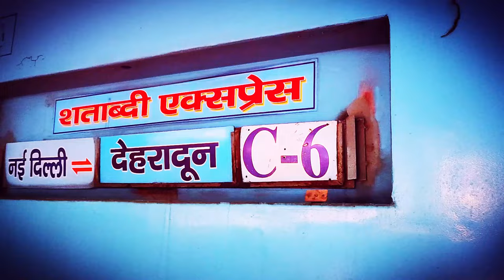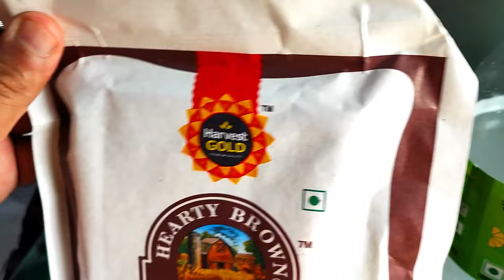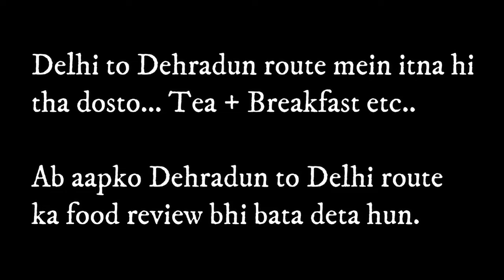Shatabdi Train Mein Kya Khana Milta Hai | Ground Reality | Delhi to Dehradun Shatabdi Train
delhi to dehradun by train
delhi to dehradun shatabdi express
shatabdi express train food
shatabdi train mein khane mein kya milta hai
train mein khane mein kya milta hai
dil se foodie
dil se foodie train food review
Keep Travelling, Stay Strong
delhi to mussoorie
mussoorie queen of hills
New Delhi Amritsar Shatabdi - Travelling After Lockdown
new delhi dehradun shatabdi - travelling after lockdown

And we are back with our train ka khana series .In this video, you will see the food offered in train and whether you can count on train ka khana or should you get your food packed from home only.

Shatabdi Express Executive Class Food Review || IRCTC Food || Indian Railways
Shatabdi Express Executive Class IRCTC Food Catering Start || Indian Railways
Shatabdi Express train food review from Delhi to Dehradun😍😍 || Cheapest Food available in train 🤩
Shatabdi Express IRCTC Food Catering Begins | Delicious Food in Indian Railways
Indian Railways Shatabdi Express | Food Review | IRCTC
Shatabdi Express Chair Car Journey Just দারুণ😍|IRCTC food Reviews|Indian Railways Shatabdi Express
My Experience with dehradun Shatabdi Indian railways
 Delhi to dehradun

Bye Bye & Take Care... see u soon in the next video...
Vlogger Rohit Madan